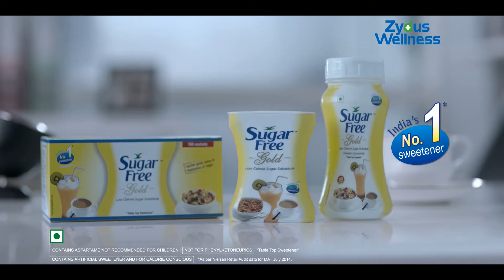Sugar Free Aap Chalte Rahe